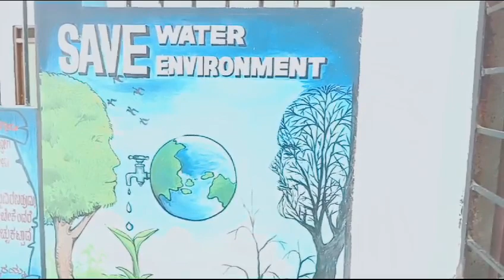World environment day 😅🌞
Video from ಭರವಸೆಯೇ ಬದುಕು - Be Strong